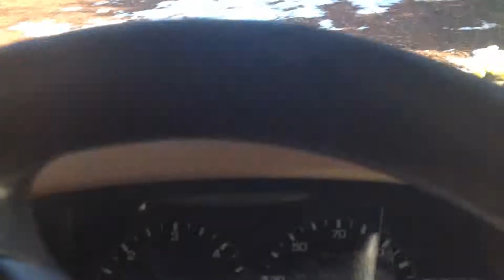Car Wash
I filled up and didn't have to pay.